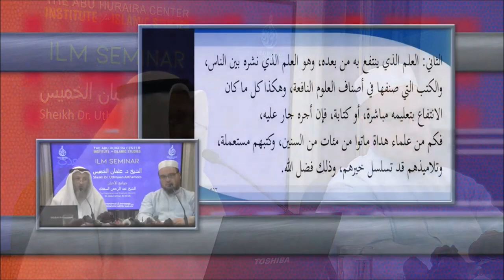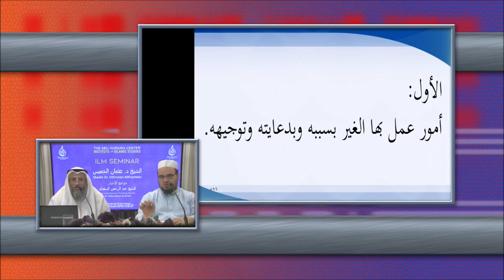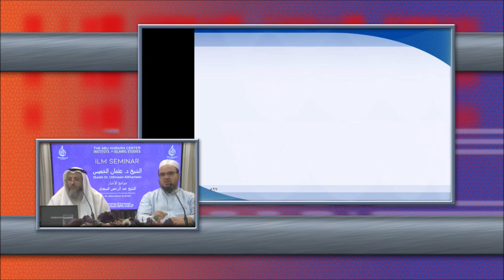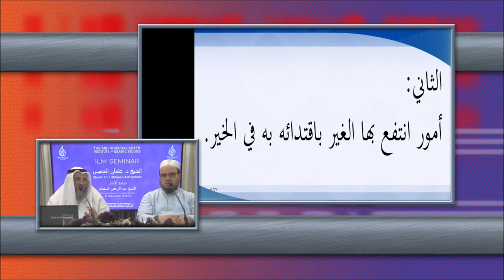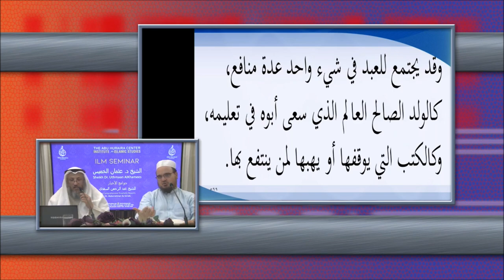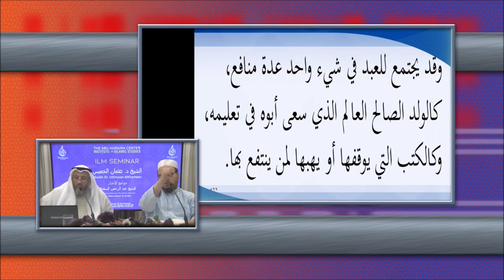Hadith # 44 | Hadith on Death | Jawāmi’ Ul-Akhbār | Explanation | Sh. Othman Khamees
Ilm Seminar with Shaikh Uthman Khamees - July (2019)